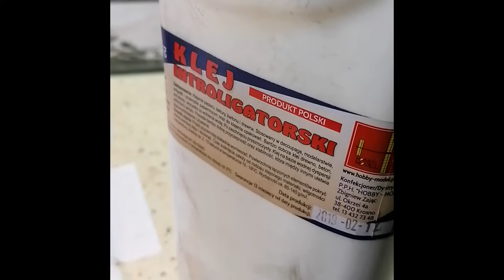Krótka relacja ORP Burza diorama (2) shorts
Dzisiaj robię teksturowanie morza , oceanu wokół okrętu.  Mam do tego klej , pędzel i papier toaletowy.